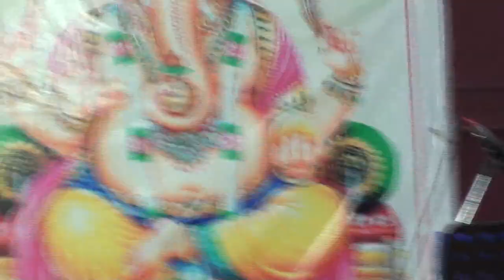Neevuleka Veena -MADHAVI - LMA-Grand Musical Programme at Saket Pranaam , HYDERABAD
Neevuleka Veena   - MADHAVI
Film Dr.Chakravarthy  (ANR – Savitri)   Music - S Rajeswara Rao
Little Musicians Academy Grand Musical Programme  at Saket Pranaam , Hyderabad  (00328)
Grand Musical Programme by Little Musicians Academy, Hyderabad, was organized by the Cultural Committee of Saket Pranaam Flat owners Association, Kapra, Saket Colony Hyderabad-500062 on Saturday 14 May 2022 . at Saket Pranaam Kala Vedika.
Shri K. Ramachari  Founder of  Little Musicians Academy (LMA) along with his students and Ms Madhavi  sang Telugu old melodies and some popular songs at the request of Pranammites.
The accompanying artists (Orchestra)) S/Shri Surya, Anil, Sriram and Yugandhar ably assisted  the singers..

Shri Ramachari and Ms Madhavi were honoured by  Smt Sarada Srinivasan on behalf of the Association  ( formerly with AIR and a resident of Pranaam) ..

For the residents of Saket Pranaam it was a rare treat and a big day as the distinguished artist alongwith his team   gave a record three (3) hour programme. The invited guests and residents were extremely happy and gave their blessings by clapping.
Little Musicians Academy (LMA) is a non-profit organisation which imparts free training to musically gifted children between 5 to 18 years of age. LMA provides training in Light Music (Film songs, Geet, Ghazals, group songs, patriotic songs, folk songs and traditional songs that depict our Indian culture, light classical music, Annamayya, Purandaradas, Ramadas Keerthanas etc). Imparting techniques of singing like breath management, modulation, emoting while keeping shruti and laya in mind, performance techniques like body language, holding mike, voice throwing etc through real time exposure to stage and voice recording studios.
Shri Ramachari Komanduri, a talented playback singer and music director is easily the soul of Little Music Academy, an organisation he founded in Hyderabad to teach music to students below 18 free of cost. A brilliant musician himself K. Ramachari was born in Medak district in Telangana to K Krishnamachari, a Harikatha artist and Yashodamma. His first tryst with music began as he accompanied his father to various programmes during childhood. Blessed with a mellifluous voice he went on to learn Classical music from Kumari Oruganti Leelavathi and light music from Shri PV Saibaba. He single-handedly facilitated the transplantation of Telugu film music from Chennai to Hyderabad. He is known for his melodious rendition of devotional and light music for television and radio shows yet his greatest joy comes from imparting musical training to the little ones and hand holding them through the vast and myriad world of music.